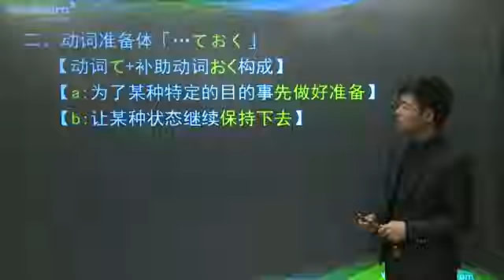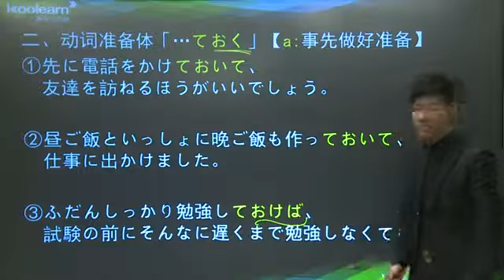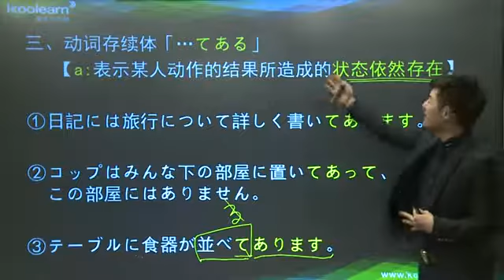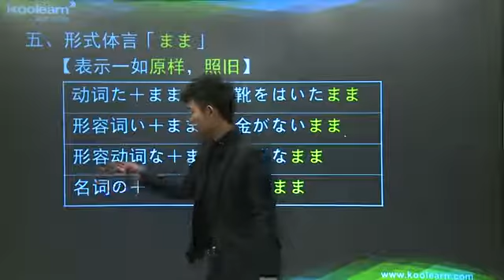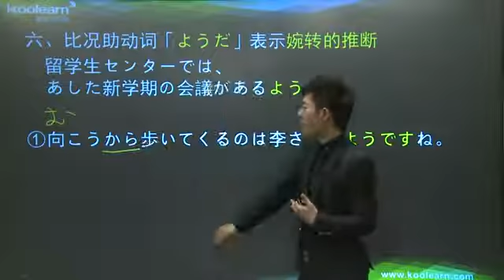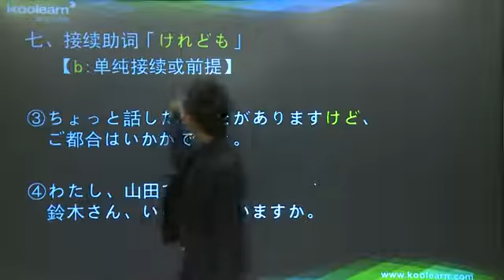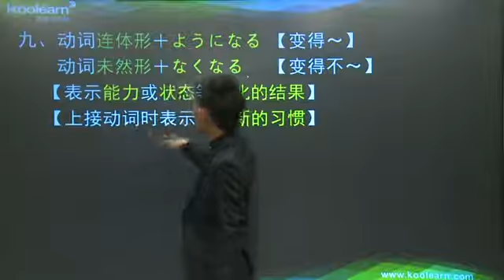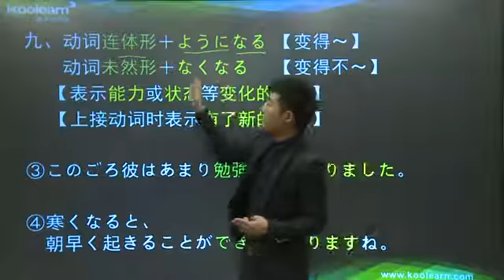1 3 ファンクション用語 解説